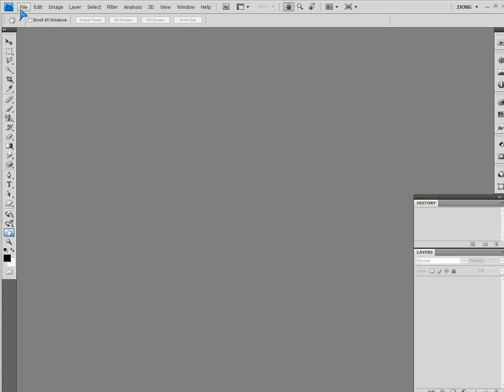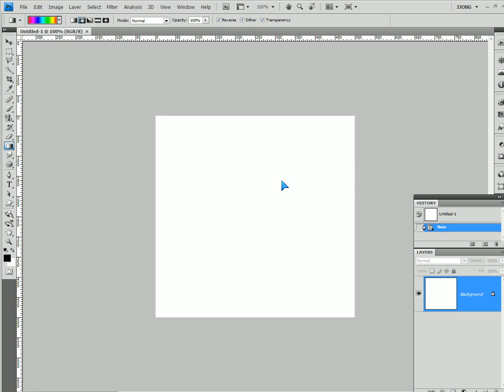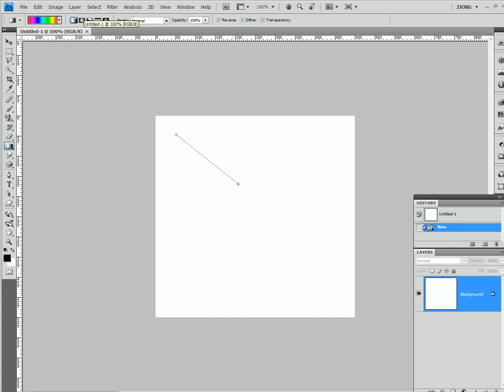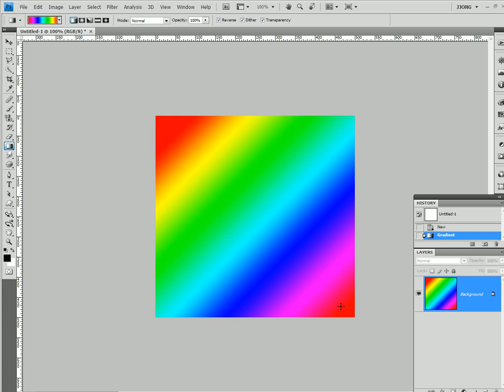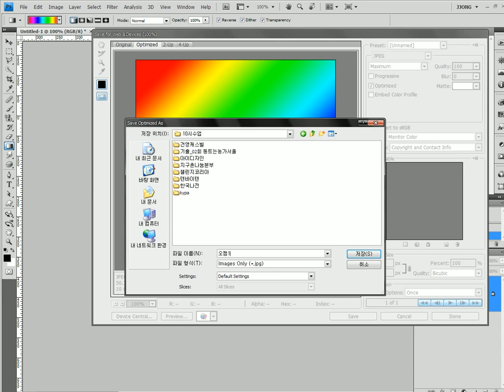photoshop linear gradient